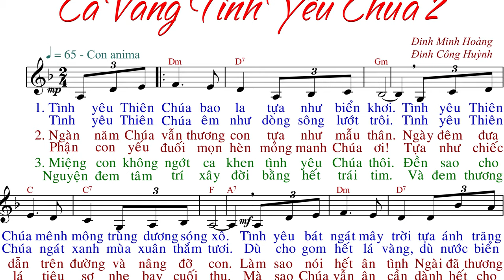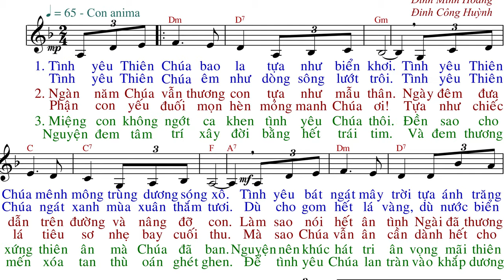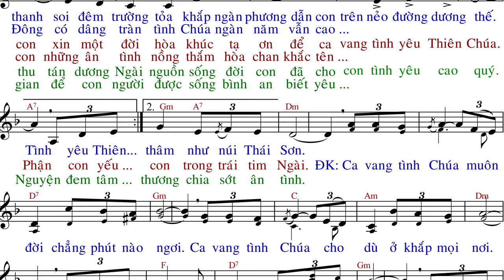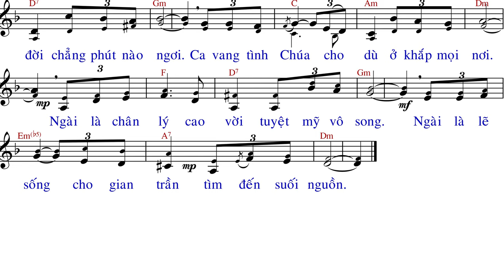Ca vang Tình yêu Chúa 2 - Đinh Minh Hoàng - Đinh Công Huỳnh- AnnaSaoMai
Link File nhạc đính kèm:
- File Sheet nhạc(font 14px):